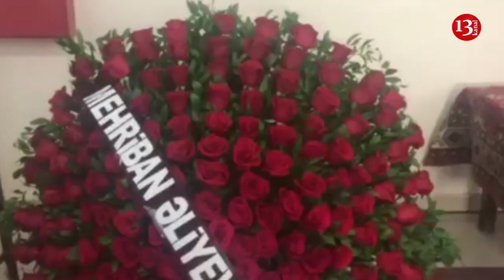Rövnəq Abdullayev Qənirə Paşayevayla qohum oldu, Ayaz Mütəllibovun yoldaşı vəfat etdi 05.07.2019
Salam Kanal 13-ün efirində xəbərlərə baxırsınız.Kanala abunə olmağı və videolarımızın daha çox insana çatması üçün paylaşmağı unutmayın.Azərbaycanın sabiq prezidenti Ayaz Mütəllibovun həyat yoldaşı vəfat edib, 81 yaşlı Ədilə Mütəllibova uzun sürən xəstəlikdən dünyasını dəyişib. Ədilə Mütəllibovanın yas mərasiminin təşkilati məsələlərini Heydər Əliyev Fondu öz üzərinə götürüb

İyulun 5-də Milli Məclis sədrinin birinci müavini Ziyafət Əsgərov Azərbaycanda səfərdə olan AŞPA-nın Monitorinq Komitəsinin Azərbaycan üzrə həmməruzəçisi Stefan Şennakla görüşüb.

SOCAR prezidenti Rövnəaq Abdullayev gündəmdən düşmək bilmir.YA   oğlu ilə gündəmə gəlir, daha doğrusu oğlunun iki miliyonluq saatı ilə , ya da SOCARIN milyonluq borcları ilə.
1 yanvar 2019-cu il tarixə SOCAR-ın borcu 9 milyard 659 milyon ABŞ dolları, həmin tarixә Azәrbaycan Respublikasının xarici dövlәt borcu  isə 8 milyard 927 milyon ABŞ dolları olub. Beləliklə də SOCAR-ın borcu dövlətin borcundan 732 milyon ABŞ dolları çoxdur. Bu barədə iqtisadçı Qubad İbadoğlu məlumat yayıb.
İqtisadçı-ekspert Natiq Cəfərlisə qeyd edir ki, yerli şirkətlərin bu qədər borcunun olması hakim elitanın uğursuzluğunun nəticəsidir. Xatırladım  ki, bir neçə gün öncə Rövnəq Abdullayev oğlunun İbizada 2.4 milyon manatlıq saatını oğurlatması ilə gündəmə gəlib. Demokratik cəmiyyətlərdə adı korrupsiyada hallanan məmurlar istefa verir, lakin Natiq Cəfərli bu jesti Rövnəq Abdullayevdən gözləmədiyini vurğulayıb.
Eyni zamanda, bu gün Rövnəq Abdullayevin oğlu elit təbəqənin istifadə etdiyi Buta palace-də Qənirə Paşayevanın əmisi nəvəsi ilə evlənib.